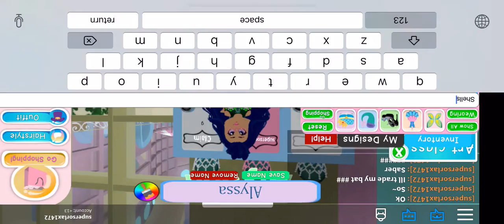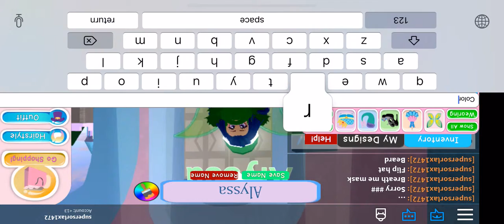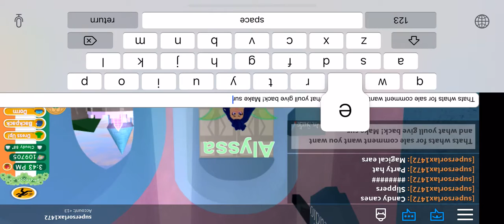What I will trade! (READ DESC.)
My screen turned upside down;-;